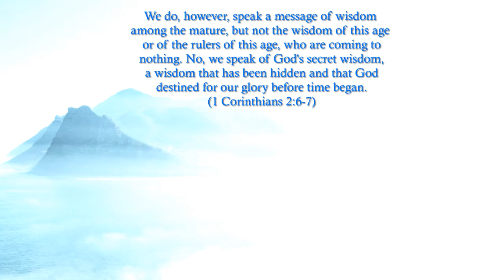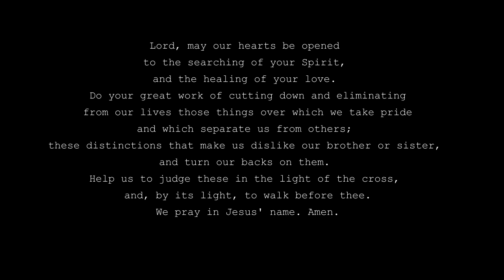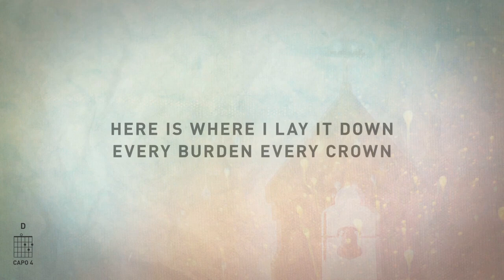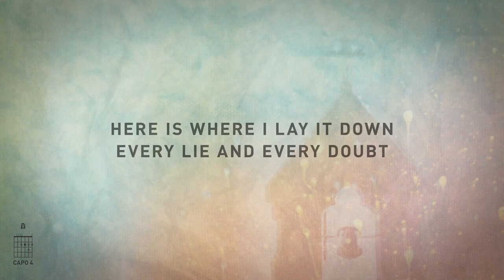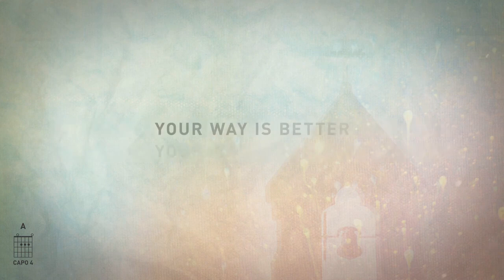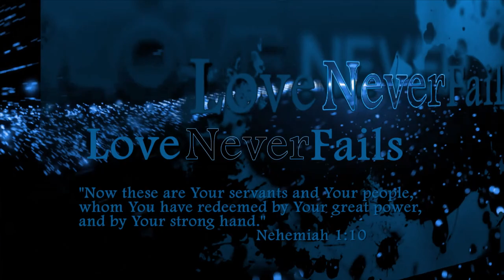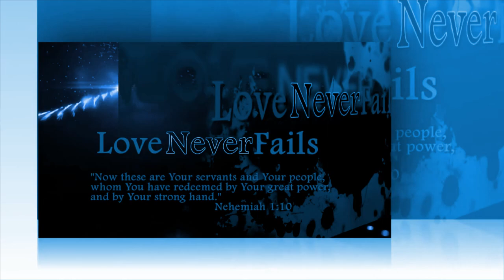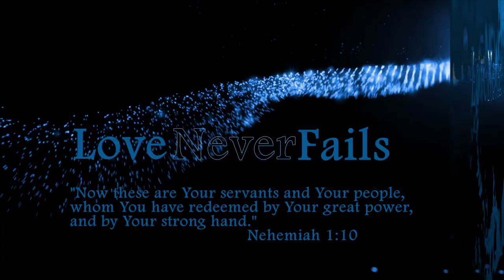30 When you Come Together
One thing is clear from the biblical accounts, and that is, the early church met together. From the earliest times, Christians felt that urge to meet together and share together, with brothers and sisters in the family of God. And when you ask, "What did they do when they met?" the answer, of course, is: They began to minister to one another, they shared their spiritual gifts, they exercised what God had given them for each other's benefit.